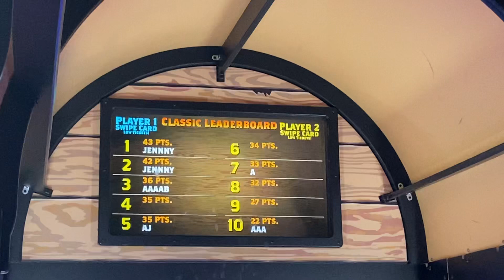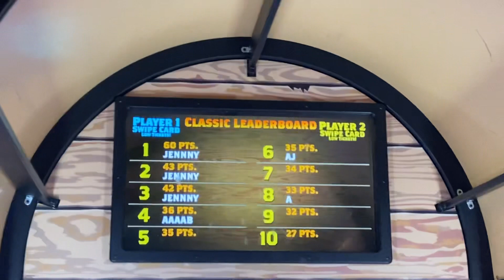When you realise you married an Axe Murderer